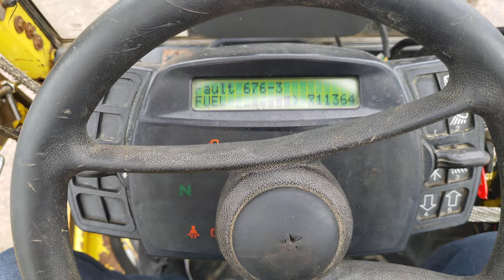Hyster H1.6FT. 2012 г.в.11 365 часов №F001B07601K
Hyster H1.6FT. 2012 г.в. №F001B07601K
Грузоподъемность 1600 кг, высота подъема 4,9 м, боковое смещение каретки Side Shift, АКПП.

Общая информация о погрузчике :
Погрузчик дизельный HYSTER H1.6FT грузоподъемностью 1600 кг
Назначение:
подходит для широкого диапазона применений, в частности в логистике и распространении грузов
Описание погрузчика и его уникальных характеристик
Компактные универсальные погрузчики Hyster на дизельном топливе, сжиженном газе серии H1.6-2.0FTS рассчитаны для использования как в помещении, так и на улице. Модельный ряд H1.6-2.0FTS идеально подходит для широкого диапазона применений, в частности в логистике и распространении грузов.
Эта серия реализуется в исполнении Fortens или Fortens Advance, с двигателем на дизельном топливе 2,6 л или на сжиженном газе 2,0 л, с трансмиссией Electronic Powershift или DuraMatch, а также с дополнительными опциями в виде систем гидравлики и охлаждения, для достижения рабочих характеристик, адаптированных под конкретные условия эксплуатации.
Бортовой компьютер Pacesetter VSM позволяет настраивать и оптимизировать эксплуатационные характеристики погрузчика для соответствия требованиям условий эксплуатации.
Трансмиссия с электронным управлением DuraMatch управляет снижением скорости и сменой направлений погрузчика, внося вклад в увеличенный срок службы тормозов и шин и предотвращая износ коробки передач.
Система связи CANbus используется для управления системами электроники и обеспечивает надежность работы погрузчика.
Новаторский дизайн операторского отсека обеспечивает водителю удобный доступ, отличный круговой обзор и удобно расположенные системы управления.
Полный доступ для обслуживания оборудования от капота до противовеса способствует быстрому и удобному ТО.

Технические характеристики HYSTER H1.6FT
 Основные характеристики
Полное название Дизельный вилочный погрузчик HYSTER H1.6FT
Грузоподъёмность, кг 1600
Общий вес, кг 3059
 Двигатель
Модель двигателя 4TNE92 / FE
Тип двигателя дизельный/газовый
Рабочий объём двигателя, см3 2600
Мощность двигателя, кВт (л.с.) 21,1/29,8
Производитель двигателя (марка) Yanmar /Mazda
 Коробка передач
Трансмиссия Powershift/Автоматическая
 Топливная система
Максимальная скорость, км/ч 20,9
 Размеры
Центр тяжести груза, мм 500
Ширина рабочего коридора, мм 3739
Длина до спинки вил, мм 2236
Общая ширина, мм 1072
 Тормозная система
Тормоза гидравлические
 Колёса
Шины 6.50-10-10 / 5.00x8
Тип шин Суперэластик
Количество колес передн./задние (x- ведущие) 2x / 2
Колея передних/ задних колес, мм 890/895
 Ходовые характеристики
Наружный габаритный радиус поворота, мм 1955
Вид управления сидя
 Навесное оборудование
Вид рабочего органа вилы
 Характеристики погрузчика
Скорость подъема с грузом/без груза, мм/с 640/720; 570/580
Скорость опускания с грузом/без груза, мм/с 510/470